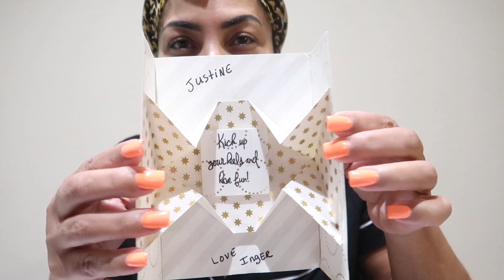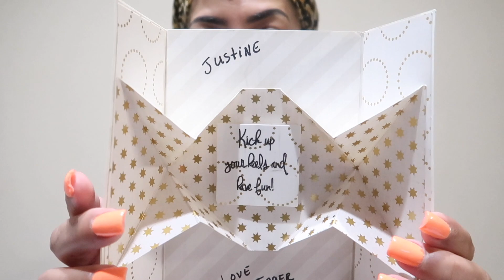I BEEN PAYING TO MUCH FOR THIS, CLEAN WITH ME & I'M THANKFUL!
ItsJustinesWorld
P.O.Box 533